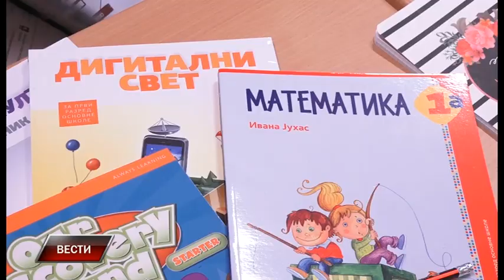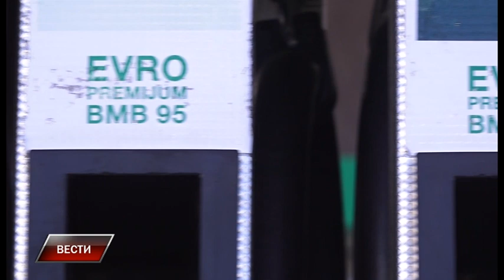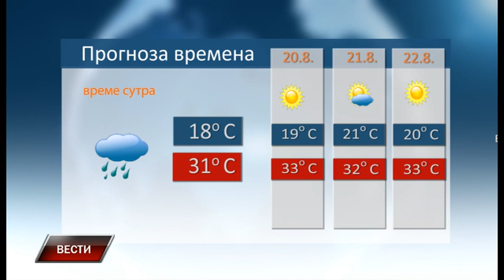Vesti 18 8 2023